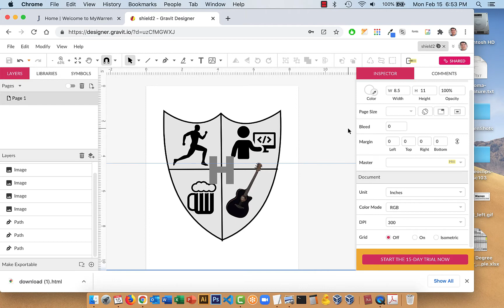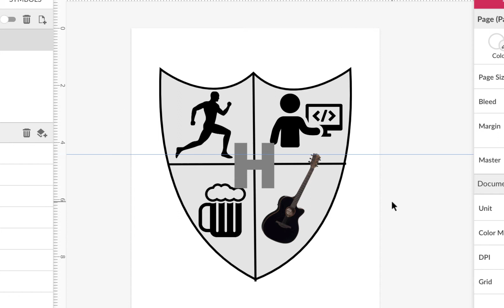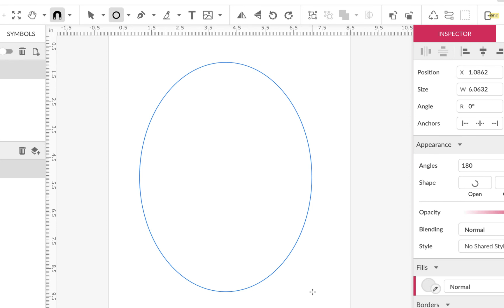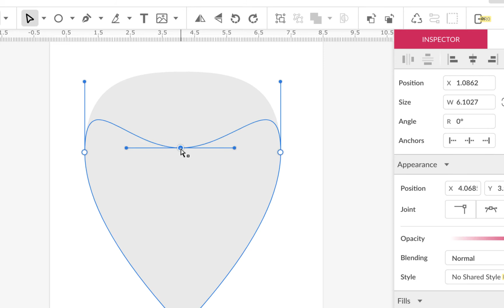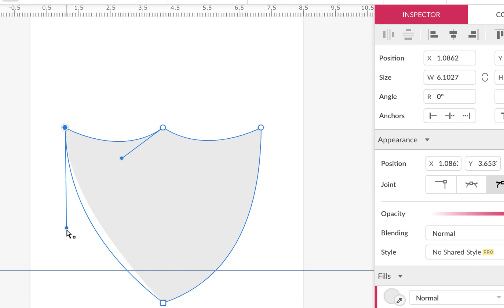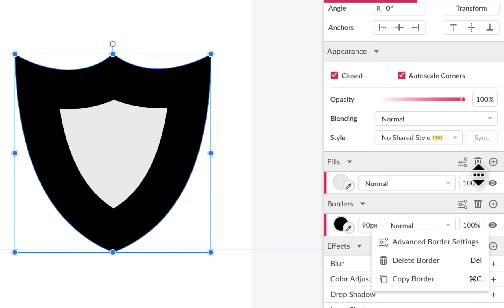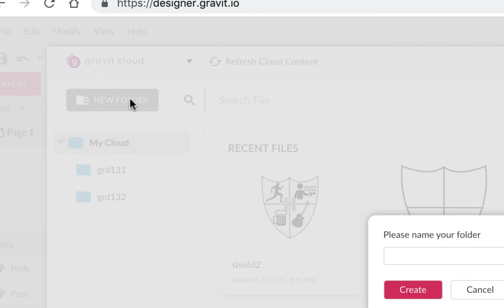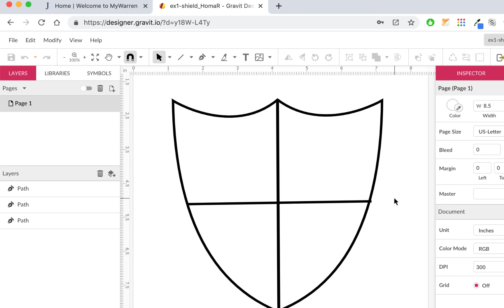GRD130 Coat of Arms - Shield Pt1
Part 1 - Using Gravit vector application to create a shield (coat of arms)
incorporating pictograms or icons to represent your interests.